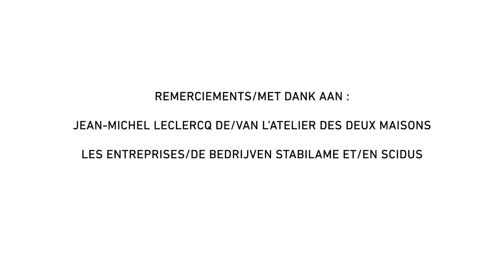INTERREG Frankrijk-Wallonië-Vlaanderen-project: FORET PRO BOS